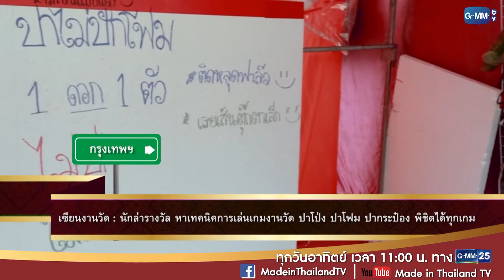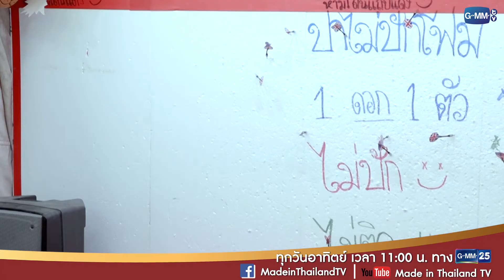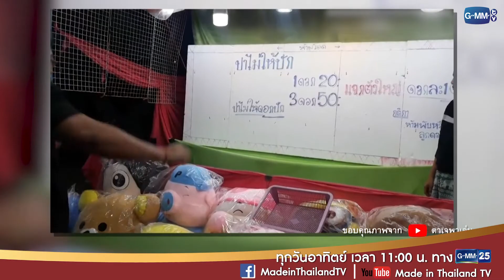เซียนงานวัด | ไทยทึ่ง WOW! THAILAND